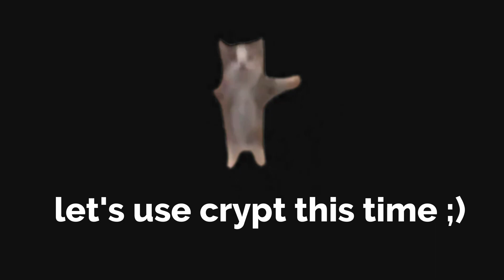The NEW Halloween META Kits in Roblox Bedwars...(2023)